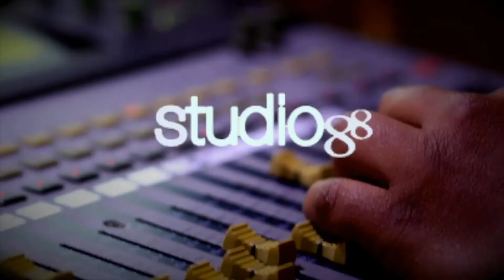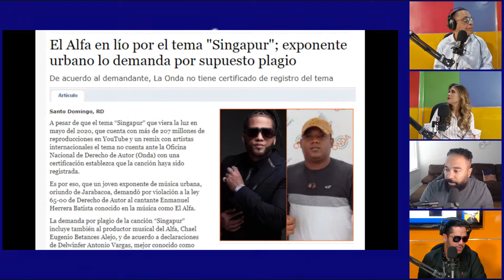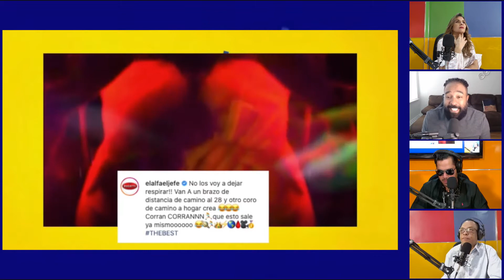Farándula al Gusto: El Alfa en lío por el tema "Singapur" - Jlo y Alex juntos - El Gusto de las 12